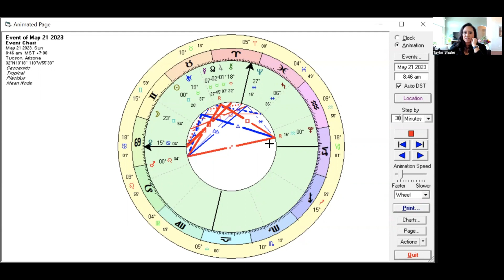On Thriving: New Moon in Taurus with Tara Aal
Tara Aal and Taylor Shuler discussed the times of upcoming astrological events, such as the new moon in Taurus, and the ingress of Mars into Leo. They also discussed Lisa Warman's upcoming store opening and Tiffany from Wise Guys' calendar. They concluded by discussing the community Taylor is starting and how they can demonstrate astrology with a horoscope for the month.

Taylor and Tara discussed the new moon in Taurus and the importance of understanding what has value, meaning, and purpose. They also discussed the significance of the new moon happening at the end of the sign, and how it can signify a new relationship with something that has been done for a long time.

The new moon is inviting us to negotiate the energy of the opposition between Mars and Pluto, to start something new and to think about how we can cooperate towards value, meaning and purpose. It is also asking us to be vulnerable and to strengthen our vulnerability in order to feel empowered and embodied. Lastly, it is encouraging us to express ourselves from a place of natural love and joy.

This meeting transcript discusses the Mars and Leo transit and how it relates to values, purpose, and societal ethics. It also touches on executive compensation and the power of unions. The speakers discuss how the transit can be uncomfortable, but also how it can be a time to be brave and stand up for oneself. They also discuss how the transit can be a time to get clear on one's values and purpose.

Tara Aal and Taylor Shuler discussed the upcoming Jupiter conjunct North Node in early degrees of Tourist, which is an opportunity to consider and think about where we're going in the future. They also discussed the importance of trusting one's intuition and simplifying with Tourist, as well as the importance of acknowledging the outer planets in Scorpio and how Jupiter will oppose them.

Listen in for:
0:41 - Discussion of Lunar Phases and Astrology

6:46 - Comparing Time Zones for the New Moon in Tours

12:48 - Discussion of Astrology and its Applications

18:19 - Discussing the New Moon in Taurus and the Preceding Weeks

25:46 - Exploring the Value, Meaning, and Purpose of the Taurus Sign

29:32 - Exploring the Meaning of a New Moon at the End of a Sign

34:20 - Exploring the Impact of the Economy on Values and Purpose

39:10 - Examining the Relationship between Mars and Cancer and its Impact on Vulnerability and Empowerment

45:56 - New Relationship with the Body
Negotiating the energy of opposition between Mars and Pluto
Exploring the Mars and Leo Transit

50:46 - Exploring the Astrological Significance of the Sun Moving into Gemini

52:51 - Exploring the Impact of Mars, Jupiter, and Saturn on the Micro and Macro Level

1:07:51 - Exploring Astrology and Intuition for Self-Discovery

Astrology

Get Your Free Guide to go from Crisis to Clarity by Thriving with Purpose

THRIVE NOW! ...because yolo!

Join The Community for early access to horoscopes, 1-1 monthly time with Taylor, connect with like-minded people to collaborate and learn, and enjoy the full library of all of Taylor's classes and exclusive content worth over $2,000

Support this podcast with a small monthly donation to help sustain future episodes
It helps you and others continue to find this show.

Want to live in a cool place like this? Land in your next short-term furnished rental in most major cities across the US. Save on rent when you book your Landing online with code Taylor_C6i

Get in Touch with Tara! Readings by Tara

Music: Taylor Shuler's Song of the Soul by Erik Deutsch & Gemini Brett, 2022